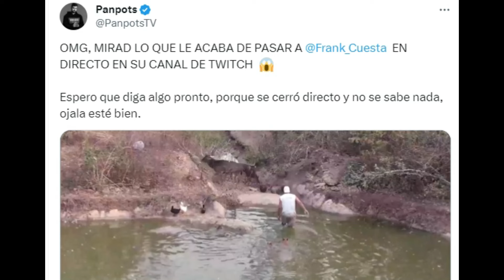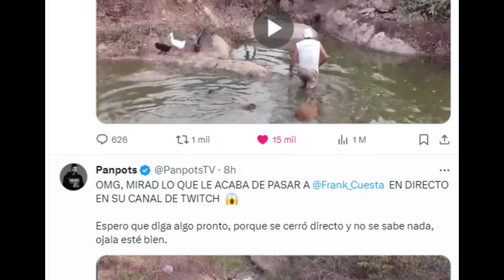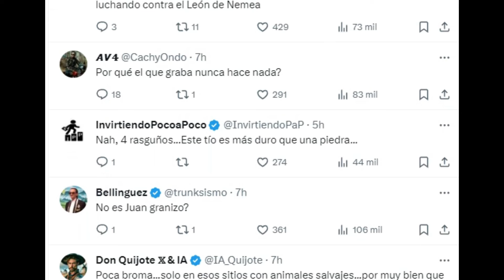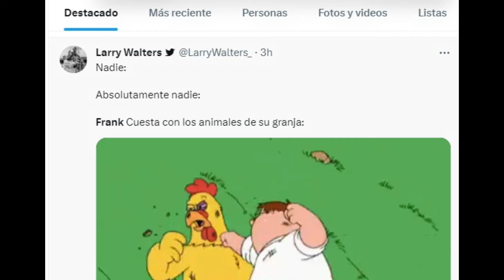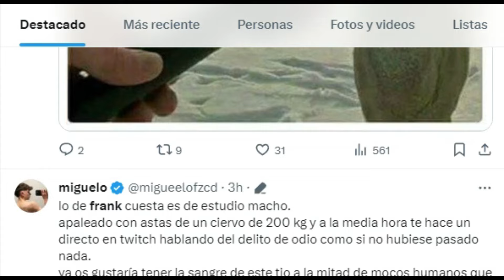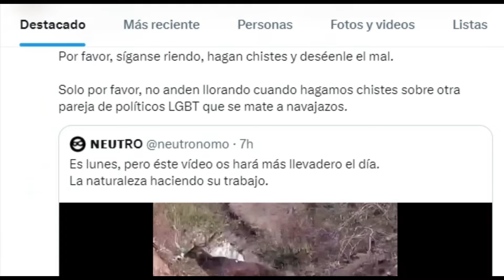FRANK CUESTA CASI P1ERDE LA VID4 POR UN CIERVO (AURON Y MAS REACCIONAN)